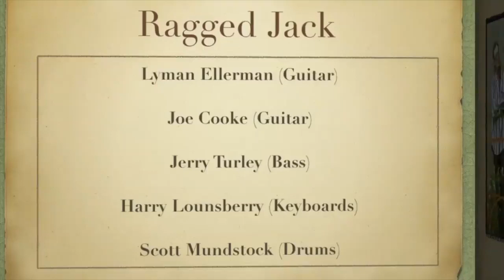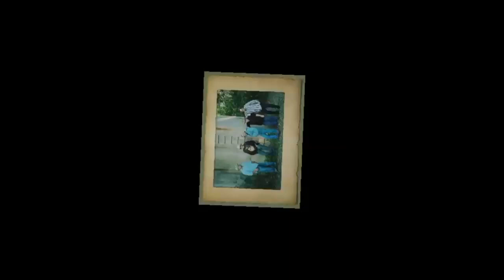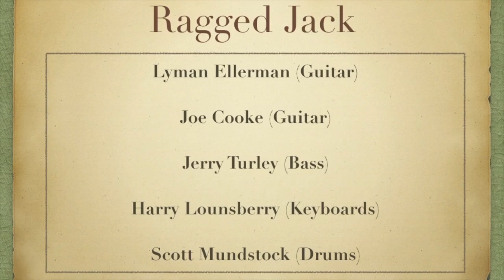2010 Ragged Jack with Lyman Ellerman (Guitar), Joe Cooke (Guitar), Jerry Turley (bass), Harry Loun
2010 - Ragged Jack with Lyman Ellerman (Guitar), Joe Cooke (Guitar), Jerry Turley (bass), Harry Lounsberry (keyboards), Scott Mundstock (Drums). Album Name: Life Is A Wheel.